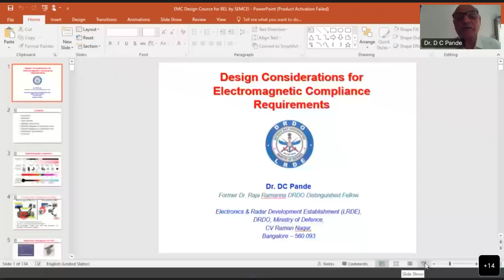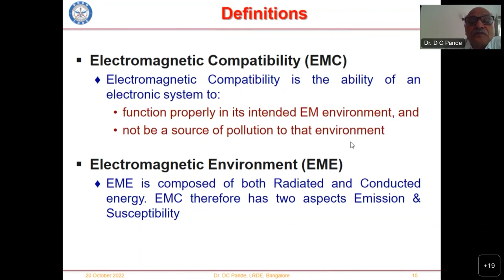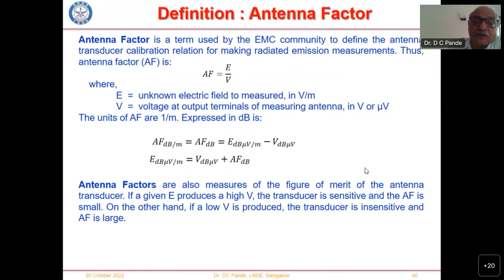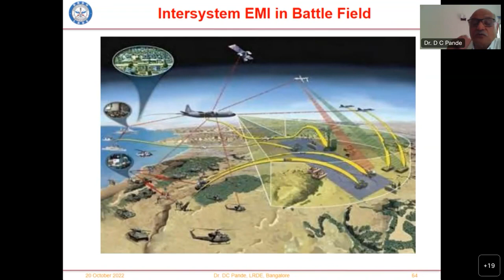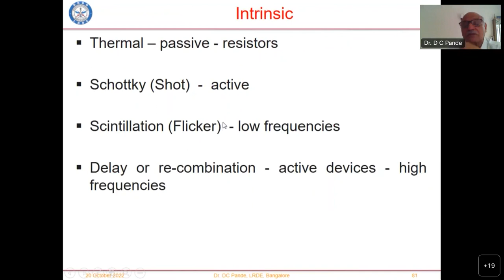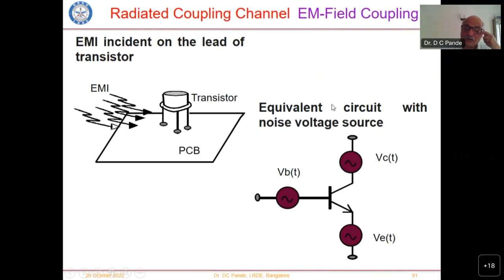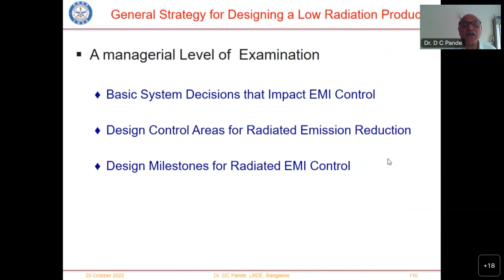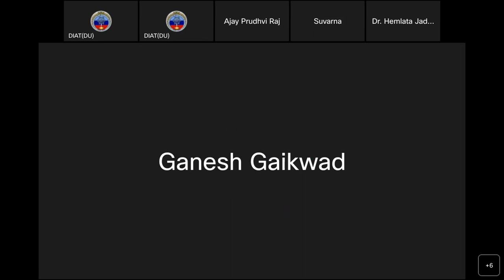EMI & EMC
ATAL- FDP Course on "Recent Innovation and Challenges in Antenna" conducted by Electronics Engineering Department of DIAT during 10th Oct 2022 to 21st Oct 2022.

As part of course , a Talk on EMI - EMC by Dr. D C Pande for all FDP participants